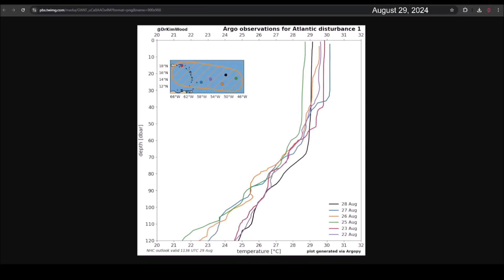Uncertain trajectory and intensity of the disturbance we are monitoring. On its way to the Caribbean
The disturbance we are monitoring maintains a moderate chance of cyclonic development as it moves toward the Caribbean. There is considerable inconsistency among the models regarding how strong it could become in our area. However, conditions appear to be favorable for the development of a tropical depression.